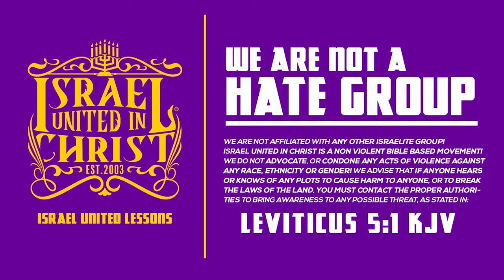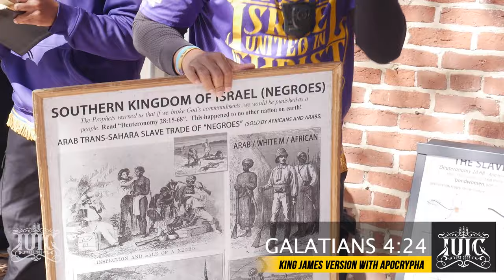Muslim 🕌 Brother 🤵🏿‍♂️ On The Run From His History